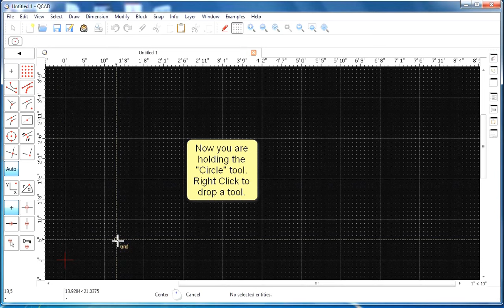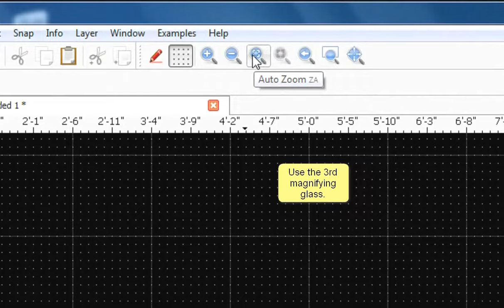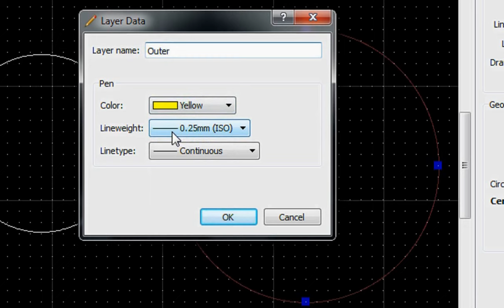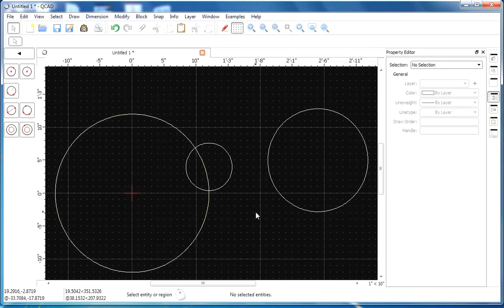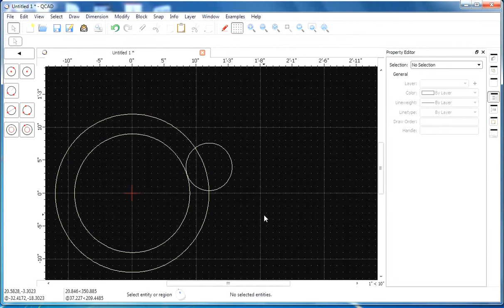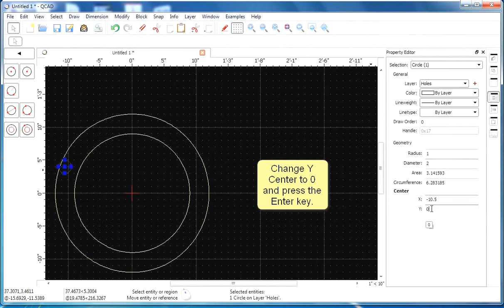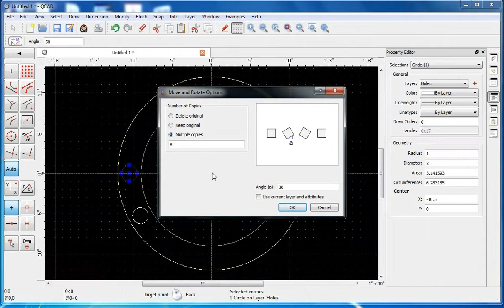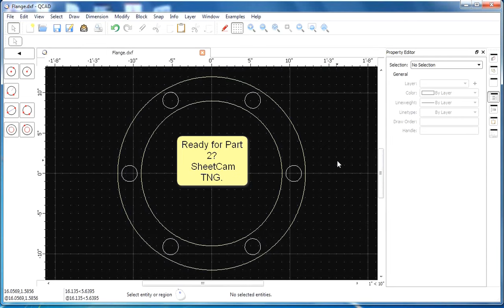Create a Flange, Part I - Qcad Pro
A 10 minute tutorial to make a simple flange in Qcad Pro.